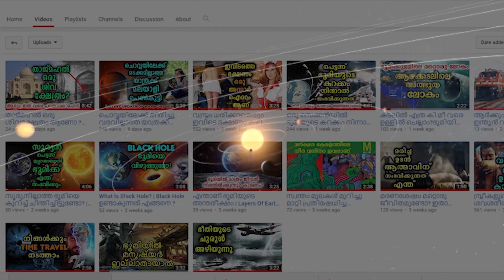Why the sea is salty? | ഉപ്പില്ലാതെ കടൽ ഉണ്ടാകുമോ | Malayalam Mojo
Ocean salt primarily comes from rocks on land
Salt in the ocean comes from rocks on land. The rain that falls on the land contains some dissolved carbon dioxide from the surrounding air. This causes the rainwater to be slightly acidic due to carbonic acid (which forms from carbon dioxide and water).